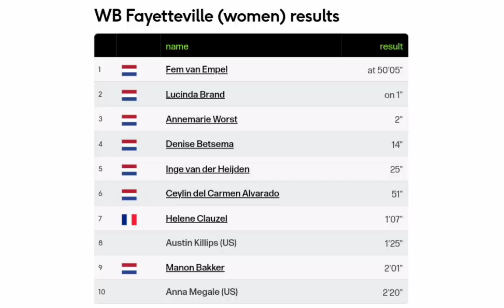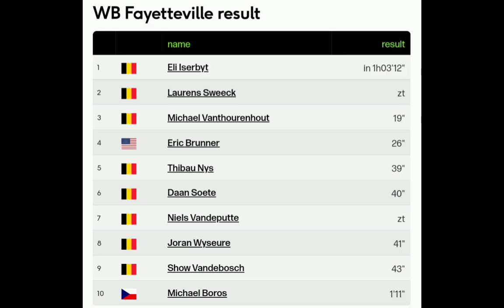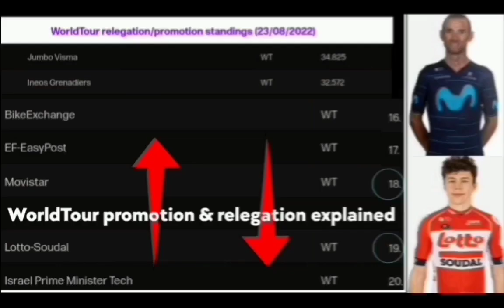Eli Iserbyt Wins | 2022 Fayetteville Cyclo-cross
Iserbyt was quoted saying "In the sprint I thought it was 80-20, 80 [percent] for Laurens because I know he is a really good sprinter. But I knew it was a headwind and that I had to be in second position. I had to dig really deep the second part of the race, so at the end of the race I was a bit at the reserve of my powers. In the sprint I thought it would be all or nothing, and I am happy I can win a sprint."

Classification

1.

Music
1.
2. Splice app (GoPro)
3. Bloomer
4. Swallow
Upcoming events
Tread Worn Journeys 體育頻道
فقي قناة الرحلات البالية الرياضية
ट्रेड वॉर्न जर्नी स्पोर्ट्स चैनल
Banda de rodadura gastada Journeys Sports Channel
Tread Worn Journeys Chaîne sportive
ট্রেড ওয়ার্ন জার্নিস্ স্পোর্টস চ্যানেল
Спортивный канал Tread Worn Journeys